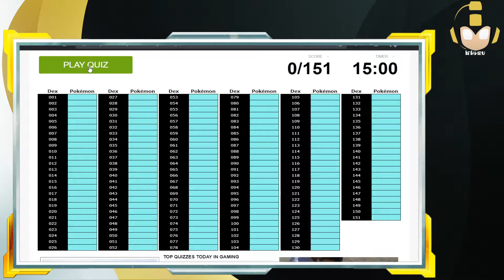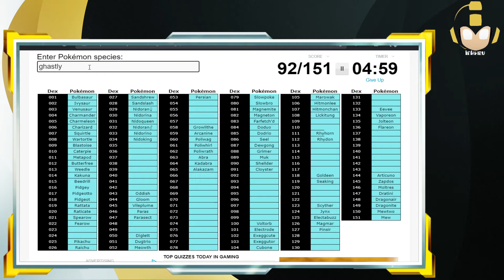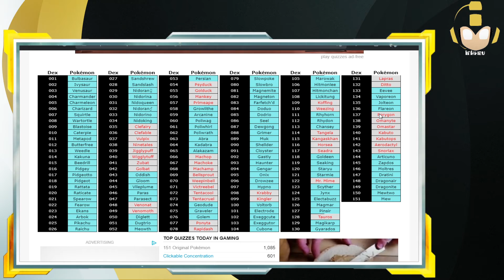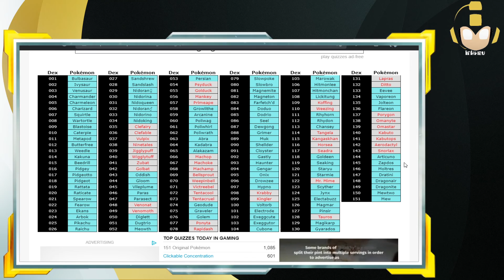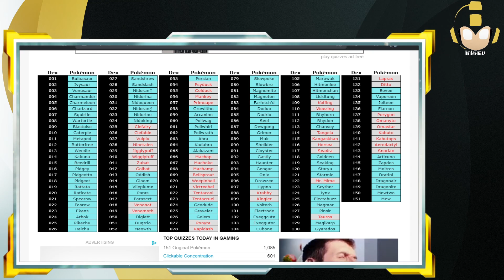Pokemon Gen 1 Quiz!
My best attempt to name all 151 Gen 1 mons. Stolen idea from AFlyGuy. Let me know how many you get in the comments! Let me know if you enjoy this kind of content!